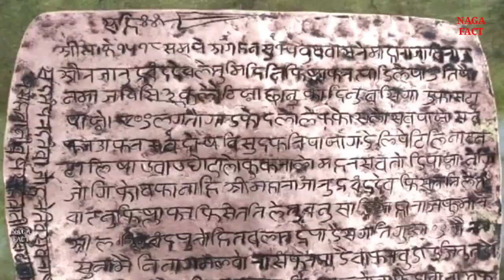NAGPUR CITY AMAZING FACTS | NAGPUR - WINTER CAPITAL OF MAHARASHTRA | HISTORY OF NAGPUR MAHARASHTRA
Hello guys स्वागत है आप सभी को हमारे YouTube channel पर एक नई विडियो के साथ । दोस्तो आज की इस video पर हमने आप लोगों को बताया Nagpur city के बारे मे ।

nagpur city
nagpur facts
unknown nagpur city facts
amazing nagpur
nagpur amazing facts
facts about nagpur in hindi
interesting facts about nagpur
 unknown facts, nagpur metro facts
 nagpur tourism, things you dont know about nagpur
 nagpur, facts in hindi
 hindi facts
नागपुर शहर से जुडी रोचक बाते
 orange city
nagpur city 2022
 nagpur video
nagpur news
 facts of nagpur
ganga jamuna
नागपुर शहर
 Nagpur district information
 Nagpur amazing facts
 Nagpur district Maharashtra
Nagafact tourist places
 Nagpur ki video
 Nagpur city view
 Nagpur ka itihaas
 Nagpur railway station 2022
 History of Nagpur
Nagpur news Nagpur 2022

🔰 OTHERS VIDEO:⤵️

♻️FACT ABOUT SHILLONG:-

♻️FACT ABOUT BIHAR:-

♻️TOP 10 RICHEST BOLLYWOOD ACTOR:-

♻️FACT ABOUT ASSAM :-

♻️FACT ABOUT AGARTALA:-

♻️FACT ABOUT GUJARAT:-

♻️FACT ABOUT VARANASI:-

NOTE : All The videos clips and Images showed in the video belong to be Respected Owners and not me. We Always Appreciate Original Content Makers And Their Sovereignty.